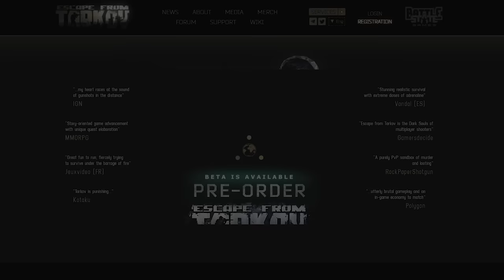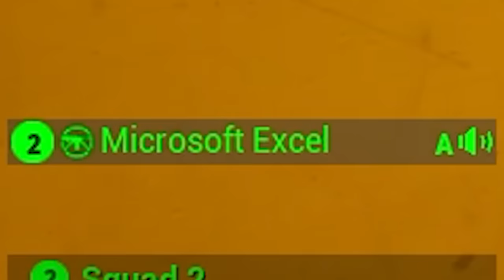Exploring Realistic Games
Today we explored Realistic Games.

Games Played:
1. Star Citizen
2. Red Dead Redemption 2
3. Escape From Tarkov
4. Squad
5. Hell Let Loose

Have realistic games you want me to check out in the future?